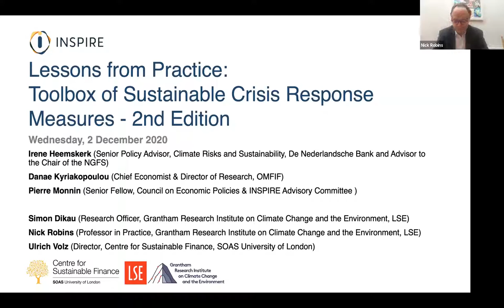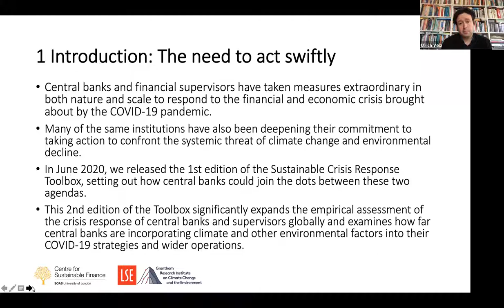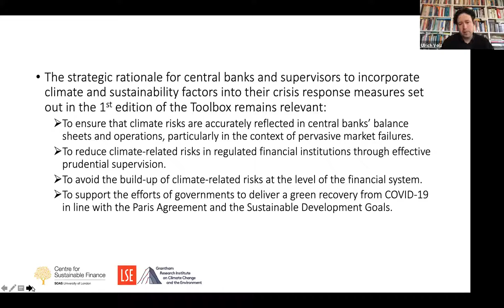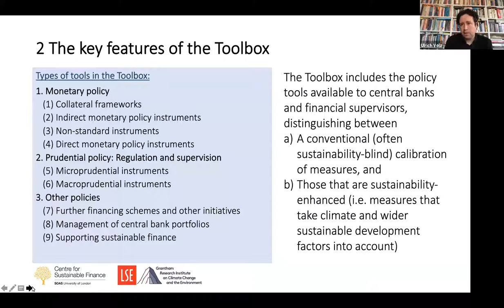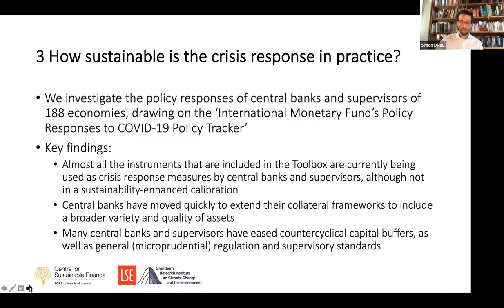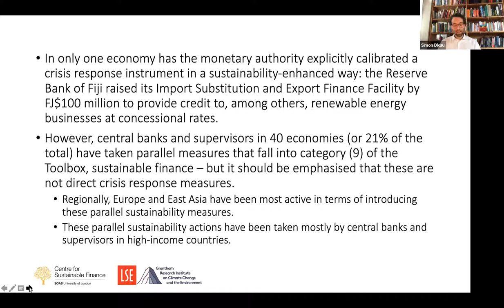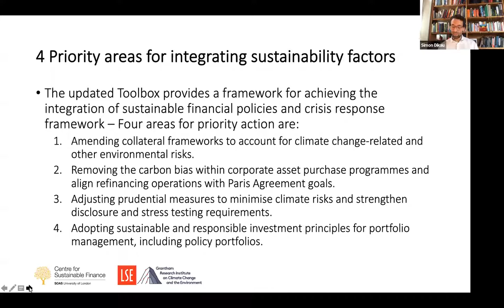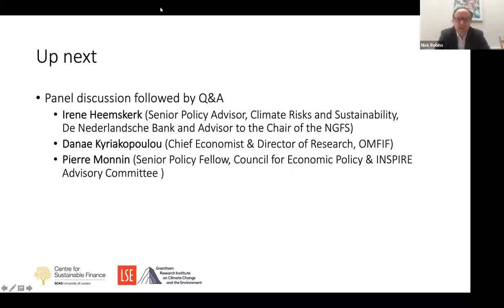Sustainable Crisis Response Measures for Central Bank & Supervisors: Lessons from Practice (Europe)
Irene Heemskerk (De Nederlandsche Bank), Danae Kyriakopoulou (OMFIF), Pierre Monnin (Council for Economic Policy), Nick Robins (LSE), Simon Dikau (LSE), Ulrich Volz (SOAS)

This event marked the launch of the second edition of the Toolbox of Sustainable Crisis Response Measures for Central Bank and Supervisors published by the LSE Grantham Research Institute on Climate Change and the Environment and the SOAS Centre for Sustainable Finance. The event took place on 2 December 2020 as part of the Sustainable Crisis Responses project funded by the International Network for Sustainable FinancialPolicy Insights, Research & Exchange (INSPIRE) and led by a research partnership comprising E3G, SOAS Centre for Sustainable Finance, SEACEN and the Bennett Institute for Public Policy.